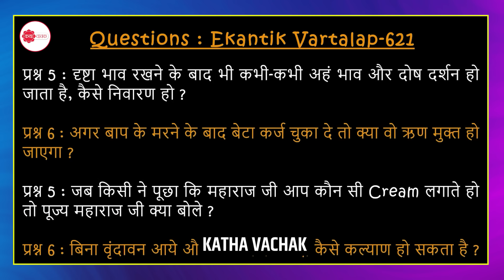क्या किसी से ज्यादा प्यार करने से भी हमें दुःख मिलता है ?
sub_confirmation=1

katha Vachak प्रस्तुत करता है  प्रेमानंद जी महाराज के प्रवचन
यदि आपको वीडियो पसंद आता है तो दूसरों के साथ साझा करना न भूलें।

प्रेमानंद जी महाराज के मनोहक प्रवचन सुनने के लिए नीचे दिए गए ब्लू लिंक पे क्लिक करें ..

premanandji maharaj ram mandir premanand ji maharaj old video premanand ji maharaj radha naam kirtan premanand ji maharaj ayodhya premanand ji maharaj satsang premanand ji maharaj virat kohli premanand ji maharaj kidney stone premanand baba radha vallabh shri harivansh shyam manohar gosawami premanand swami kirtan

प्यार से जुड़ी सायकोलॉजी फैक्ट,मनुष्य को सुख दुःख कौन देता है,प्यार नहीं करना,पति पत्नी में होती है लड़ाई बस एक उपाय करो प्यार बढ़ेगा how to control partner,लड़कियों के बारे में दिलचस्प मनोवैज्ञानिक तथ्यों,नेक्सस ग्लिया,वनइंडिया हिंदी,@आचार्यप्रशांत,आचार्यप्रशांत,प्रेमानंद महाराज जी,निराकार निर्गुण भजन,हिंदी न्यूज़,जख्मी सोंग गाने,दर्द भरी दास्तां,मनोवैज्ञानिक तथ्य,बागेश्वर धाम सरकार लाइव,p नाम वाले व्यक्ति का चरित्र,दिल,ज्ञान,वनइंडिया,रोचक तथ्य